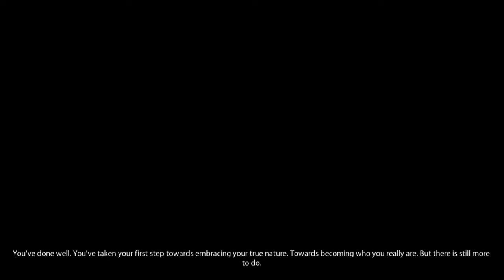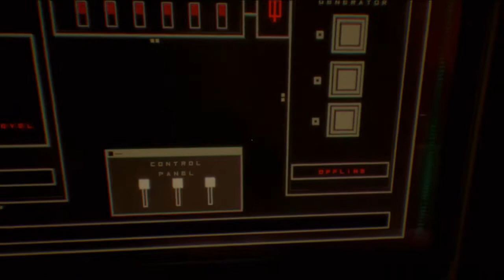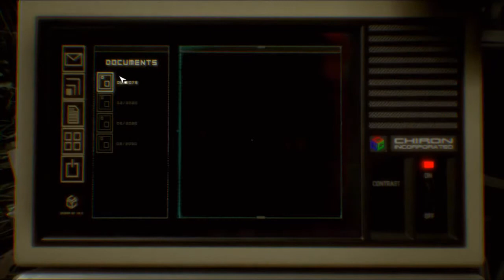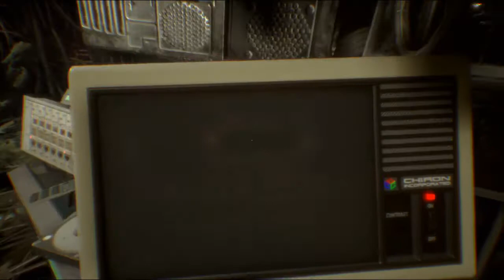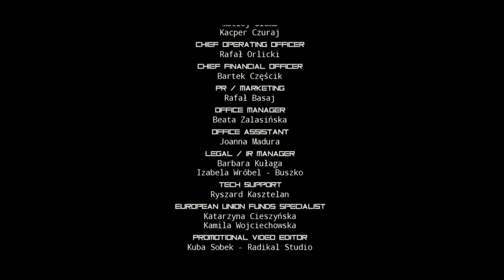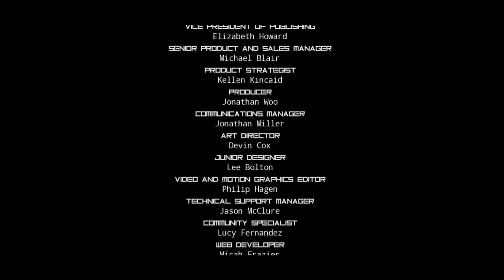THE LONG END - OBSERVER THE FINALE